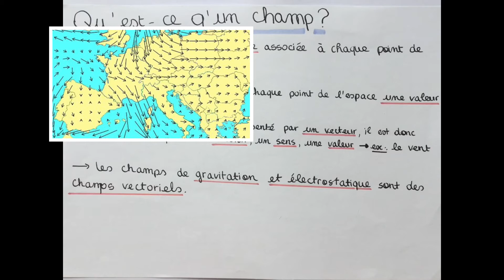Vidéo bilan du chapitre 4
Merci les filles ! Ce n'était pas facile d'être les premières...